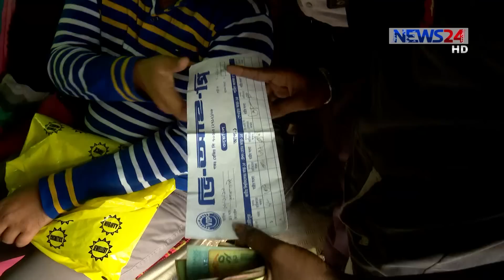অতিরিক্ত ভাড়া/ ঢাকার গণপরিবহন নিয়ে ধারাবাহিকের প্রথম পর্ব 27Jan.19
এক গাড়ীভর্তি যাত্রী তুলে সিটিং সার্ভিসের অতিরিক্ত ভাড়া তোলায় রাজধানীর নাগরিকেরা এখন অতীষ্ঠ। দু’একটি ব্যতিক্রম ছাড়া বেশি ভাড়া দিয়েও মিলছে না স্বত্বির যাত্রা। অবশ্য বিআরটিএ বলছে,কেউ অভিযোগ করছে না বলে কোনো ব্যবস্থা নেয় না তারা। এক্ষেত্রে আইন-কানুন বা বিধিবিধানে যাই থাক অথবা গণমাধ্যমের কাছে করা অভিযোগকে পাশ কাটিয়ে যেতে চায় বিআরটিএ। অভিযোগ,পুরো এই নাগরিক ভোগান্তি ও অবৈধ ভাড়া আদায় দেখেও না দেখার ভান করছে পুলিশ। ঢাকার গণপরিবহন নিয়ে প্লাবন রহমানের পাঁচ পর্বের ধারাবাহিকের প্রথম পর্ব । ছবি তুলেছেন মেহেদী হাসান সুমন।

News24 Official Address:
NEWS24
371/A
Bashundhara Road
Block – D
Bashundhara Residential Area
Dhaka - 1229